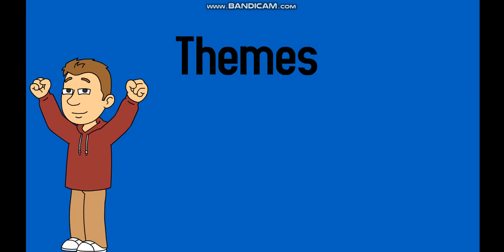Wrapper offline Commercial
Here is the link to download wrapper offline
here is the link for the fixed  stock characters
Here is the link for the ultimate voice pack